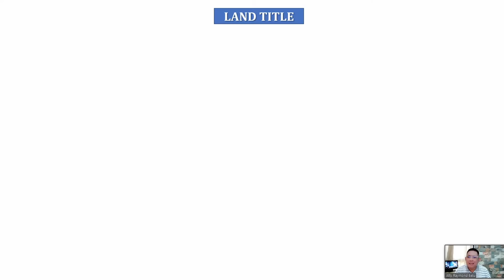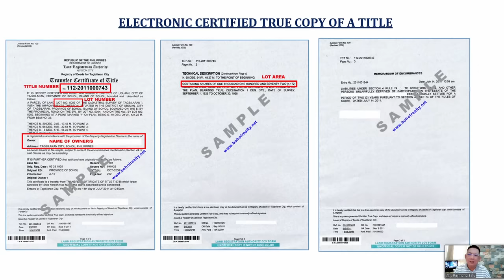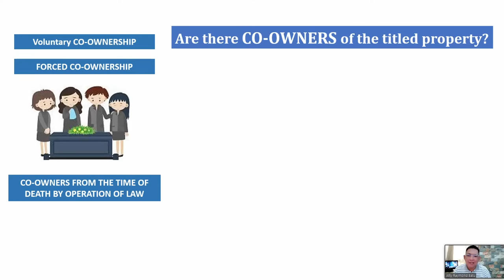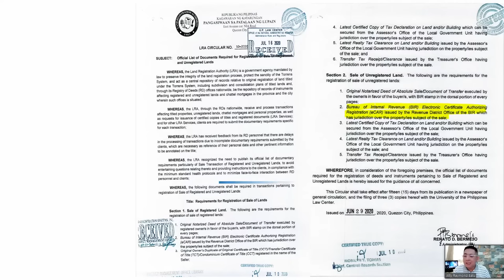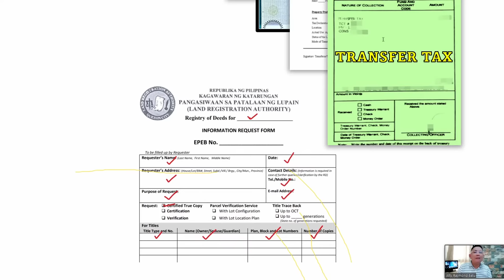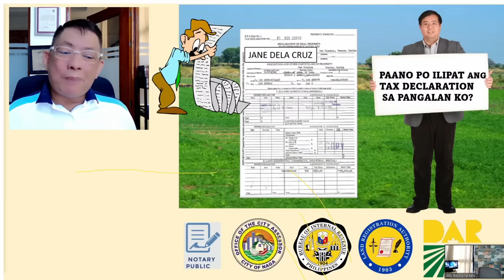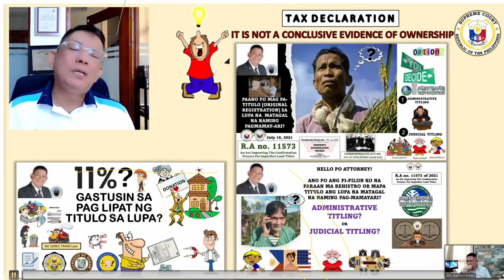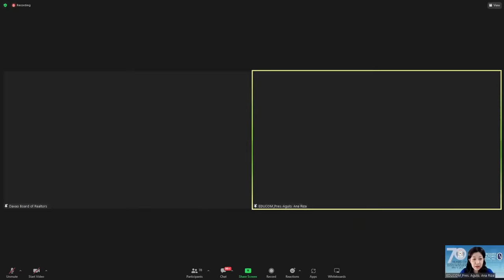Step by Step Process sa pag pa titulo ng lupa [with Due diligence]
Good Morning! Paano nga ba ang processo sa pag pa titulo ng lupa?
Pag uusapan natin dito ang step by step process sa pag patitulo or titling ng lupa. Mga basic na dapat natin malaman at mga basic due diligence guides.
Shout sa mga idol lawyers na inspiration ko sa pag gawa ng mga video lectures gaya ni  @BatasPinoyOnline @attycheldiokno @Atty.BATASnatin  at iba pa. Saludo po ako sa lahat ng mga abugado na nagbibigay ng libreng kaalaman legal.  "Let us keep the fire burning!"